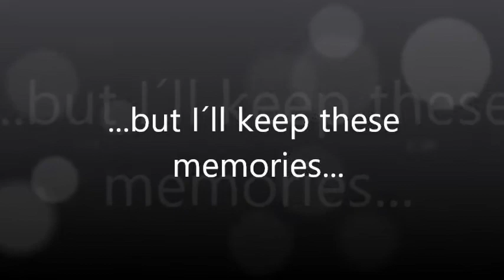Katalina - I MISS YOU ALREADY!